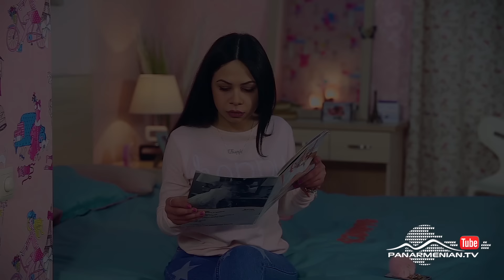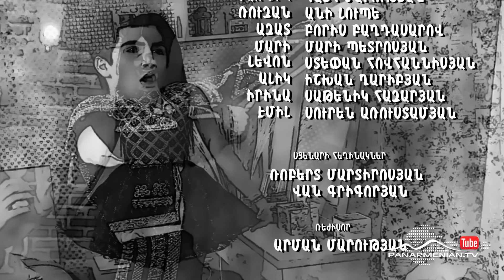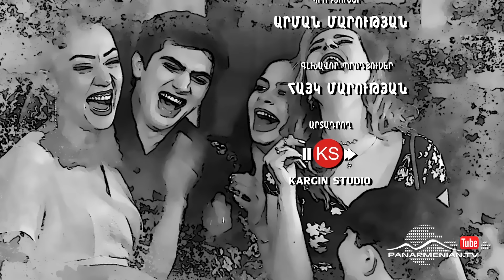Ազիզյանները 2, Սերիա 1 / Azizyans / Azizyanner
Մարտի  8-ին  Գառնիկը, Ալիկը և մեկ անծանոթ  աղջիկ  պատահականությամբ փակված  են  մնում  հագուստի խանութում, իսկ Իրինան և Ռուզանը  տանը անհամբեր սպասում են  իրենց  ամուսիններին: Ազատը  գաղտնի ընկերություն է անում  երկու  աղջիկների  հետ  և  մարտի 8-ին  միաժամանակ  նրանց հրավիրում է իրենց տուն: Իսկ Մարիի կյանքում  հայտնվում է  երկրպագու,  ում անունը Վիլեն է  և  նա  հեռախոսազանգերի  և նվերների միջոցով  փորձում է գրավել Մարիի սիրտը:

8 марта Гарник, Алик и одна незнакомая девушка были заперты в магазине одежды, а Ирина и Рузан с нетерпением ждали своих мужей дома. Азат тайно встречается с двумя девушками и на 8 марта, приглашает их к себе домой. А в жизни Мэри появляется поклонник, Вилен, который  пытается  через телефонные звонки и подарки завоевать сердце Мэри.

On the 8 of March Garnik, Alik and one unknown girl were locked in a clothing store, while Irina and Ruzan eagerly awaited their husbands at home. Azat was secretly dating two girls, and on the  8 of March, invites them to his home. And in the life of Mary appears an admirer, Vilen, who is trying to through phone calls and gifts to win the heart of Mary.